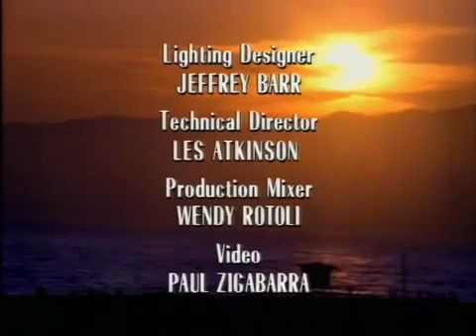California Dreams Season 4 Episode 9 Operation Tony